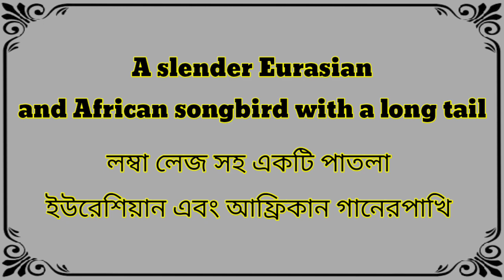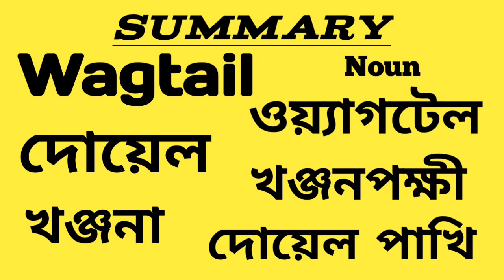Word Meaning of Wagtail । Wagtail এর বাংলা অর্থ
This is an English to Bangla and Bangla to Bangla or Bangla to English word meaning video. In this video we discussed about the Bangla meaning of Wagtail, the grammatical uses of Wagtail, with example of this word in details, fully in Bangla. Also tried to cover suitable synonyms and antonyms of Wagtail, according to the English Dictionary.

And also, You can find it by
Wagtail Bangla meaning
Wagtail Bangla word meaning
Wagtail Word meaning bangla
Wagtail Word meaning in bangla
Wagtail meaning in Bengali
Wagtail Bengali word meaning
Wagtail Word meaning Bengali
Wagtail বাংলা অর্থ
Wagtail শব্দের বাংলা অর্থ
Wagtail বাংলা মানে
Wagtail এর বাংলা মানে
Wagtail এর উচ্চারণ কী
Wagtail এর উদাহরণ কী
Wagtail এর উচ্চারণ বা উদাহরণ কি

Word meaning of Wagtail in Bangla or Bengali
What is the Bangla or Bengali meaning of Wagtail
Wagtail er ortho ki hobe
Wagtail er mane ki hobe

ওয়্যাগটেল এর বাংলা মানে বা অর্থ কি
দোয়েল বা দোয়েল পাখি বা খঞ্জনা বা খঞ্জনপক্ষী এর ইংরেজি কী
দোয়েল বা দোয়েল পাখি বা খঞ্জনা বা খঞ্জনপক্ষী এর ইংলিশ শব্দ কোনটা বা কোনটি
দোয়েল বা দোয়েল পাখি বা খঞ্জনা বা খঞ্জনপক্ষী এর English কী

বাংলা ডিকশনারি
ইংরেজি ডিকশনারি
ইংলিশ ডিকশনারি